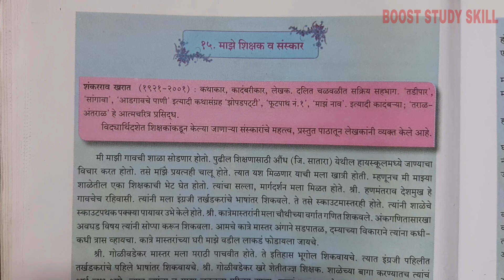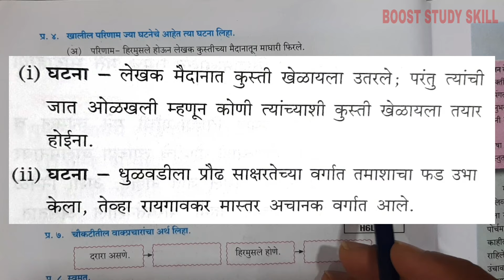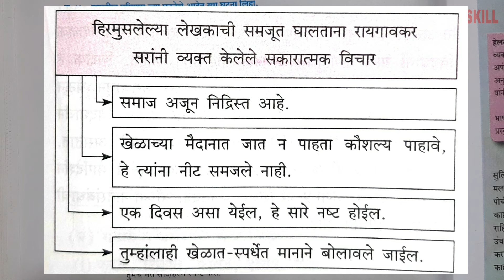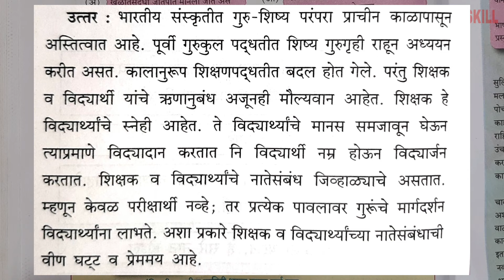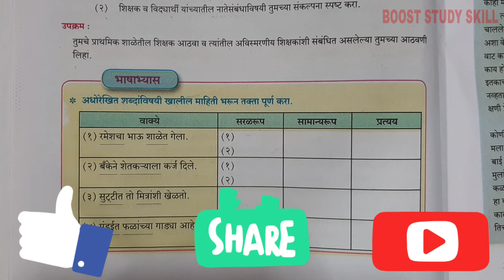9th Std - Marathi - Chapter 15 माझे शिक्षक व संस्कार स्वाध्याय/majhe shikchak va sanskar swadhyay